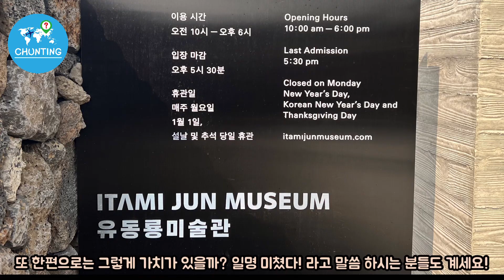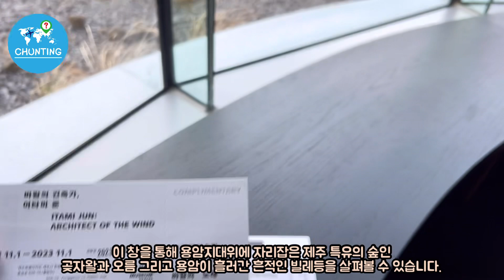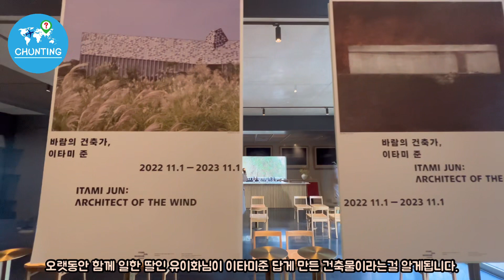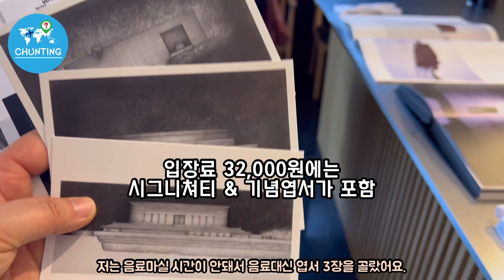[미술관 투어] 유동룡 미술관에 가기전에 꼭 지참해야할것/ 미리 알고 가면 좋을 꿀팁 안내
제주를 품은 바람의 건축가 이타미준의 미술관에 다녀왔습니다.
현재 네이버를 통해 사전예약을 통해 관람 가능하지만 예약없이 가셔도 관람은 가능합니다.  하지만 사전예약은 20%할인이 적용되니 예약은 필수이겠죠?
제주도민은 할인된 금액에서 다시 20%할인이 더 적용되니 현장구매하셔야 합니다.

- 입장료에는 시그니쳐티 1잔, 또는 기념품이 제공됩니다. ( 선택 가능 )
- 유동룡미술관 방문전에는 이타미준의 건축물을 꼭 먼저 보고 가세요.
-오디오도슨트를 듣기 위해서는 이어폰을 꼭 지참!
-주차를 하면서 건물외곽부터 전시가 시작된다고 생각하고 건물을 한바퀴둘러 보세요.
-시간을 여유있게 잡고 가서 관람 후 이타미준한테 대접받는다는 느낌으로 차한잔 꼭 하고 오세요.